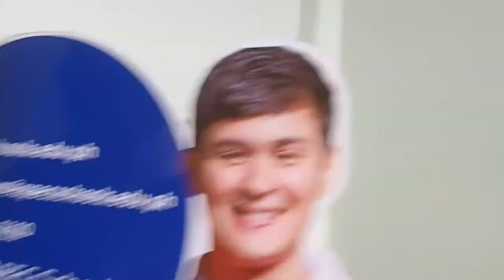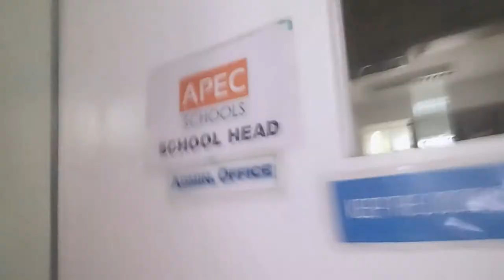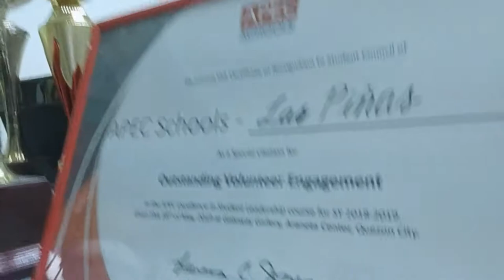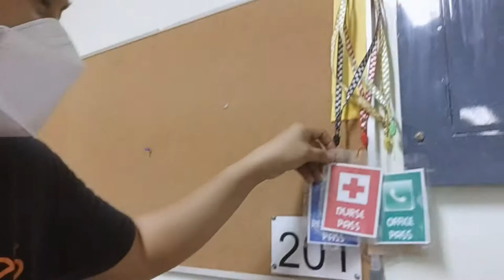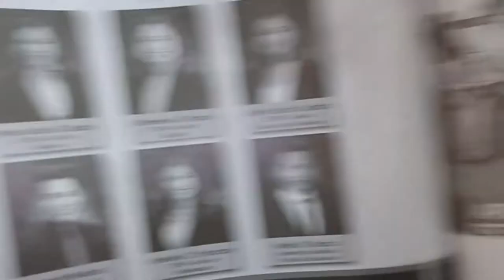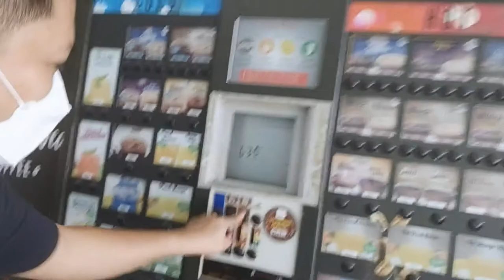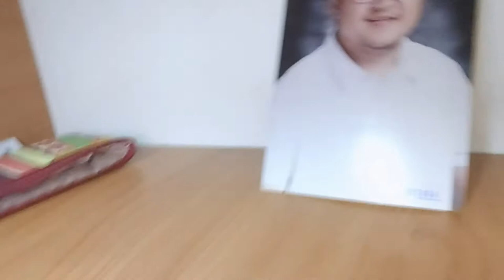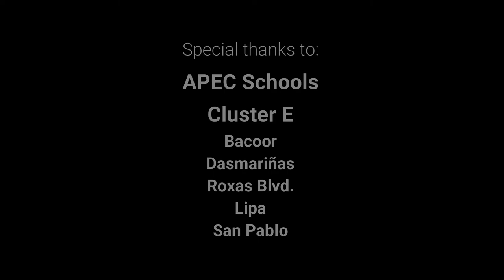APEC Las Piñas Virtual School Tour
Miss mo na ba magface-to-face classes?
Nami-miss mo narin ba ang amoy ng classroom after PE Class?

We got ya covered!

Join me as we check out APEC Schools Las Piñas School on our Virtual School Tour.